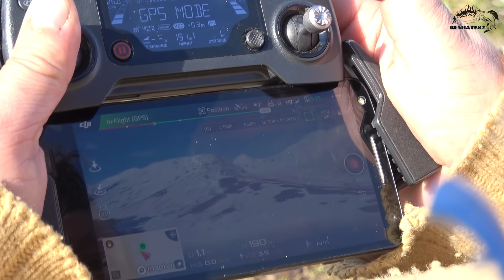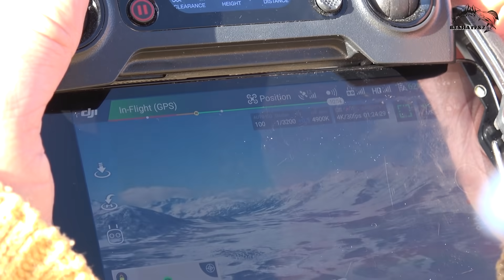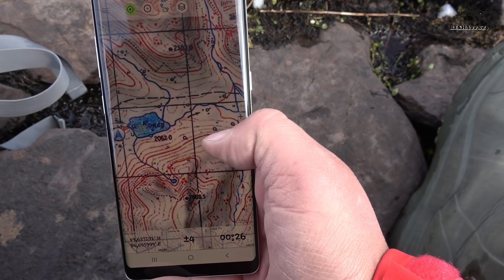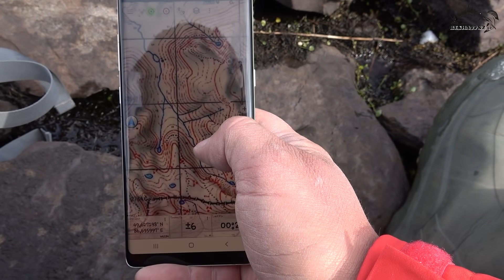Необъяснимые явления на Алтае/НЛО, нападение беркута, шокирующая рыбалка, раскрытие тайны Коксу #4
Отправляясь на озеро Коксу я и представить не мог на сколько экстремальна будет эта экспедиция. Необъяснимые явления озера Коксу повергли в шок и меня и моих проводников. С таким на Алтае я еще не сталкивался: реальное НЛО попало в объектив моей камеры, беркут напал на квадрокоптер который в результате атаки упал с высоты 300 метров, странная рыбалка на горном озере повергла в шок своим результатом, ну и естественно раскрыта величайшая загадка Алтая, которую собственно сам я и загадал.

00:00 Холодное утро на Алтае
01:21 Браконьеры
01:45 Притоки озера Коксу
02:01 Утреннее приветствие
03:20 Рыбалка на озере Коксу
04:16 Аэросъемка
05:58 Завтрак туристов
06:44 DJI Mavic Pro
07:06 Иду обеденный клев
08:15 Рыбачу в озере
10:18 Сети опять сети
11:20 Рыбалка на тирольку
12:30 В поисках Белухи
12:45 Разгадка тайны озера КОКСУ
13:45 Аэросъемка реки Аракан
18:23 Карта местности в приложении Советские военные карты
20:29 Нападение беркута (рассказ)
23:07 Медведи кругом
23:50 Миф развенчан
24:32 Падение квадрокоптера
25:45 Иду на вечерний клев
27:07 Экстремальная рыбалка
28:34 Рыба не главное
29:59 Исток реки Коксу
30:27 Рыбалка в реке Коксу
31:30 Итоги рыбалки на горном озере
32:29 Беседа у костра, вечером
33:49 Настоящий НЛО
34:40 Вечер у костра
35:15 Анонс заключительной части

Вещи которыми пользуюсь я и скидки на них по промо-коду - Besha:
--- Экипировка Финнтрейл, скидка - 10% на зимнюю и летнюю экипировку - с официального сайта Finntrail (Вейдерсы, забродные ботинка, термобелье, снегоходная и квадроциклетная экипировка)
--- Шатер Космос 400, скидка - 7% на весь ассортимент компании World of Maverick® (Шатры, стулья и многое другое)
--- Квадрокоптеры комплектующие, скидка - 5% на весь ассортимент компании "КоптерТайм" (квадрокоптеры, стедикамы, комплектующие)

Больше двух ста качественных фильмов о путешествиях с рыбалкой по горным рекам - Вы найдете у меня на канале